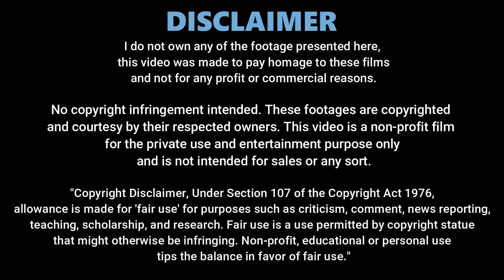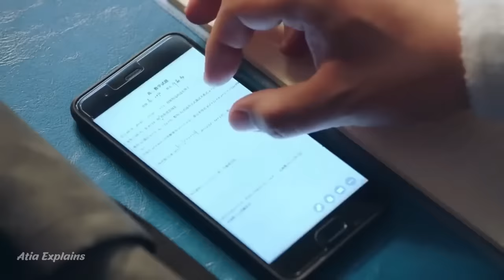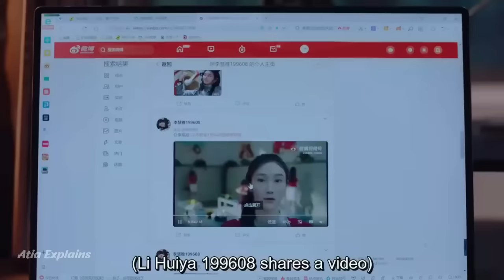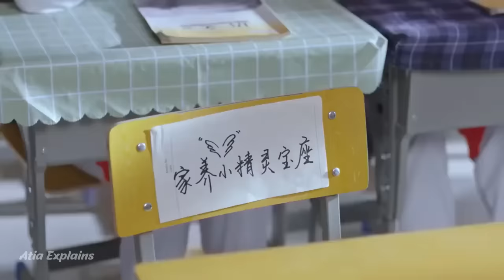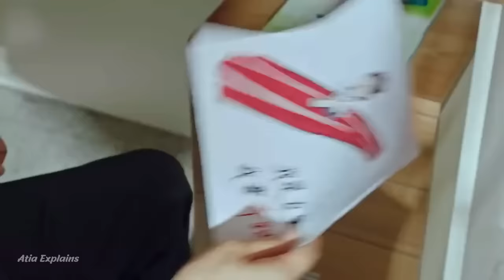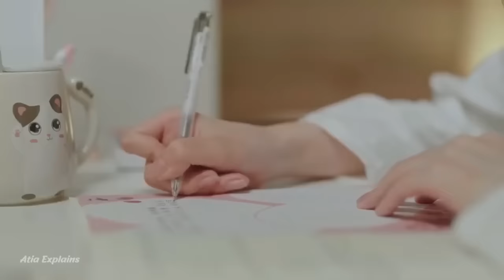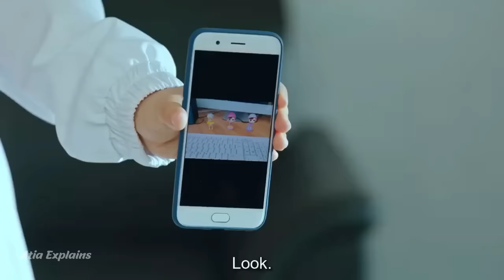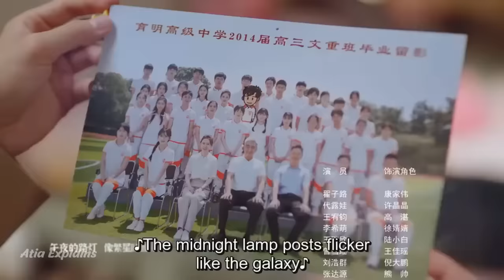Fat Boy Turned into The Most Handsome Guy At School | Part 1 | Movie Explained in Hindi